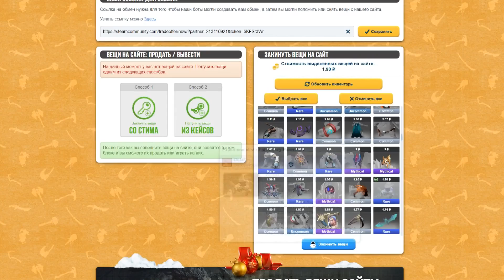ЧТО ЕСЛИ УСИЛИТЬ СКИЛЫ UNDERLORDа Х20? - IMBA SHOW & AnthonyShow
Привет друзья! Мы продолжаем играть в кастомку dota 2 Power Multiolier x20 reborn! Сегодня я решил выбрать Underlordа, и посмотреть на сколько он имба! В обычной доте сам герой может и самый сильной, но это же DOTA X20! Хотите узнать, что будет, если усилить скиллы X20 на Underlord?